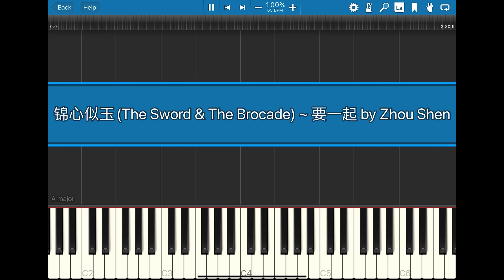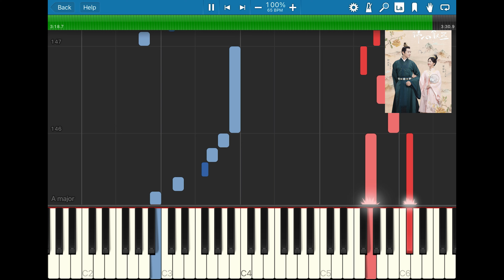锦心似玉 (The Sword The Brocade) OST ~ 要一起 by Zhou Shen Piano Cover & Tutorial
One of the theme song from Chinese Drama The Brocade & The Sword starring Wallace Chung & Tan Song Yun.